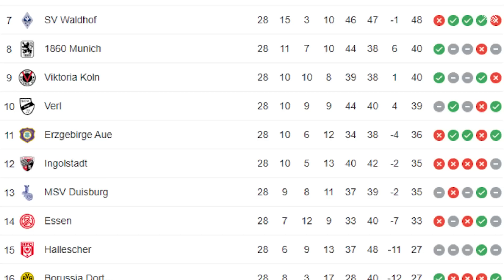Nach 15 Jahren! Kann Milan wieder die Champions League gewinnen? FRAG CALCIO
Nach 15 Jahren! Kann Milan die CL gewinnen? FRAG CALCIO
Photo-Credits: Imago